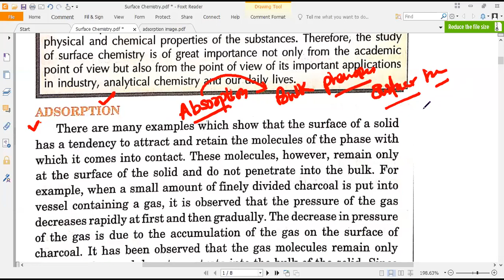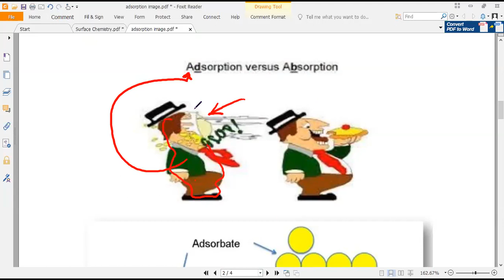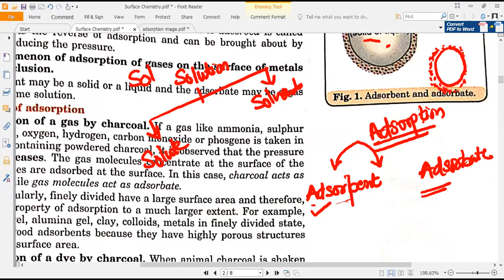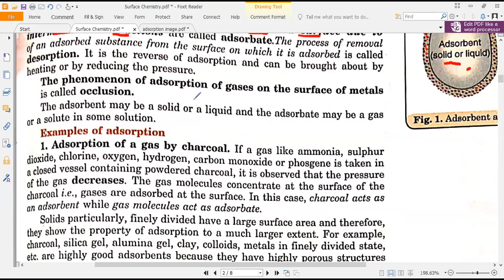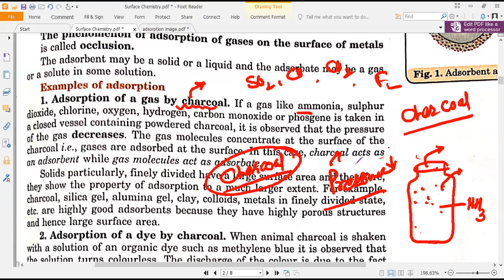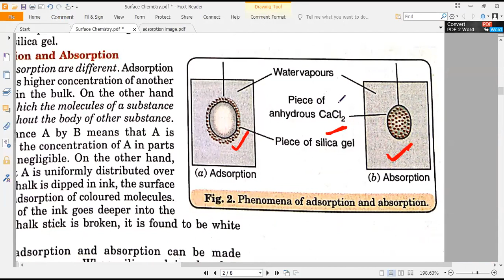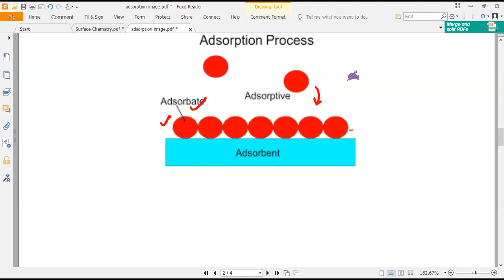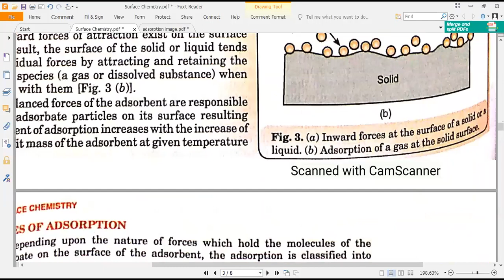Surface Chemistry Adsorption General Introduction L 1 Class 12 Ch 05 Chemistry JEE NEET By Mukesh S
HI GUYS
i welcome you to my chemistry you tube channel chemistry paathshala , In this video lecture i m going to explain about Surface Chemistry most important questions and important definitions
MY Telegram Channel for Important questions and notes for free